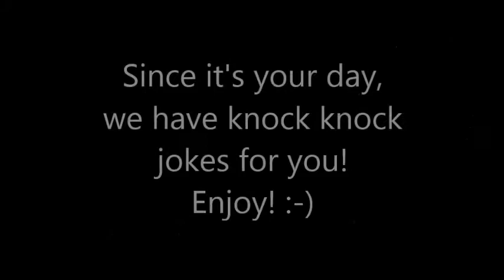BEST KNOCK KNOCK JOKES EVER!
It's your birthday everyday!